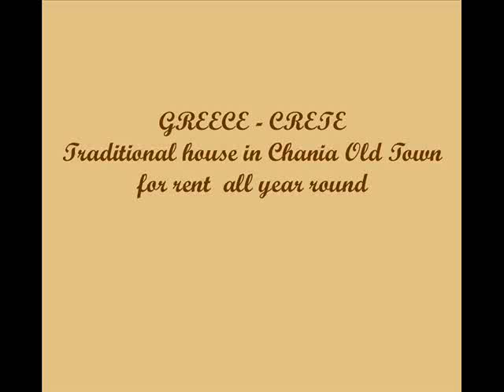For rent House, Chania, Crete, Greece, Parodos 4i Sarpaki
GREECE -- CRETE -- MYRON HOUSE traditional house for rent in Chania Old Town
Chania: for rent in the historic district of the artists traditional house (90 sqm.) on three levels plus terrace. The house has been restored with the utmost attention to details and consists of a living area, kitchen, 2 bedrooms (4 beds) and bathroom. Guests have access to the entire house. B&B service is possible. Minimum stay of 3 nights. Open all year round.

Myron House is a traditional home restored lovingly to its last detail, nestled in the heart of the Old Town, away from the tourist crowds. This three-level home is a perfect place for living like a local, immersed in history and charm of Chania

Typical house in the old town of Chania, Myron House is located near the municipal market and in front of the historical Byzantine walls that lead to the Venetian port. The house is located in the historic district of the knifemakers (Maheradika), which from 1669 has hosted the craftsmen who made the famous traditional Cretan knives. One of these workshops is still open today, right on the corner where you find Myron House.
Diagonally to Myron House is the historic parish church of St. Eleftherios, 1636. Many painters and icon painters have lived in this street (including the homeowner, who is an artist), and two English painters at the time live and work in the house opposite.

Myron House is built in the traditional Old Town style - three levels for about 30 sqm. per floor - and comprises three rooms. On the ground floor you find the living room (plus sofa bed) with the kitchen, and the bathroom. On the upper floor there is a bedroom with two single beds, and on the top floor the second bedroom with a double bed. From here you reach the roof terrace with a nice garden overlooking the Old Town. The house has a very special style, with its handmade curtains and other items of traditional Greek folk art. All materials (such as bed sheets, curtains, etc. ) are pure and high quality, with an emphasis on quality, offering a unique experience to the visitor, who will be able to enjoy and relax in an authentic environment.
Guests have the entire 3-floor house and roof-terrace all to themselves!

Set in the heart of the Old Town our neighbourhood of Maheradika has a magical aura, due to its centenarian history which you see at every twist and bend of its cobble-stoned streets.

The central public bus station is very close to the house, at about a 10-minute walk.

Upon request your host, who is a painter, can organize fast track courses on drawing and painting.
I will always be available if you have any questions or need my help.